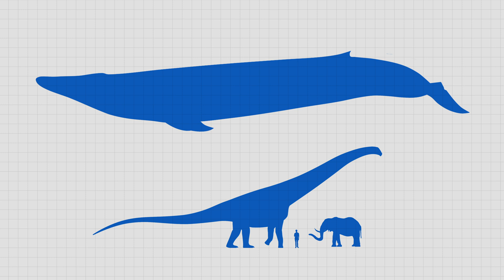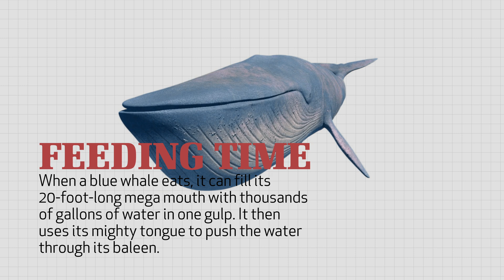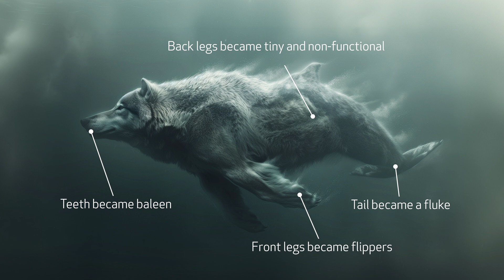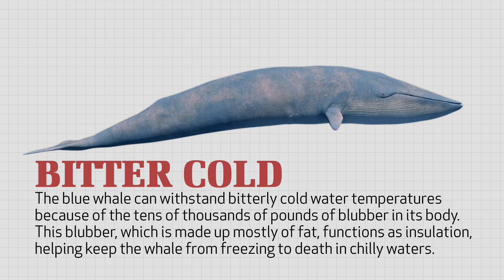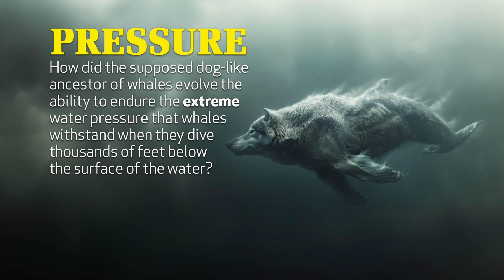Wonders of Creation: Blue Whales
Elephants are big and many dinosaurs were bigger, but blue whales are the largest animals to have ever existed. With such an enormous size, how do the blue whales move, eat, and survive? Join Eric Lyons as he looks at the amazing design in this true wonder of Creation!